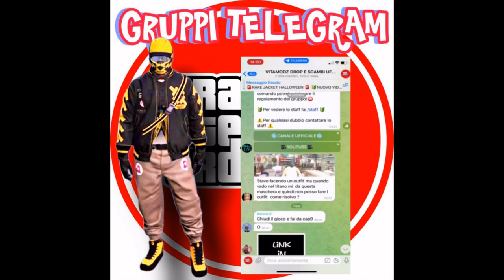GTAV ONLINE😃NEW OUTFIT ORANGE😃JOGGERS OUTFIT😃NOVITA OUTFIT😃NO TRANSFER😃GIUBBOTTO GLTCH😃FULL CONSOLE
JOGGERS NERI

GTAV INTERNATIONAL

GRUPPO PSYCHO PURPLE

TEAM KO

GRUPPO GTA V ONLINE

CANALE  TELEGRAM SET LILAC

GRUPPO TELEGRAM SET LILAC